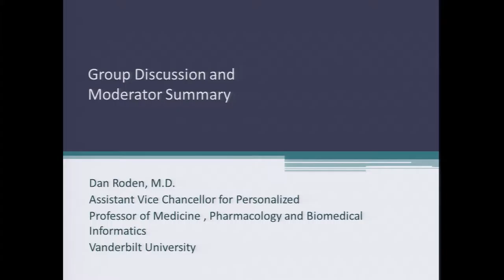Facilitating Development of a Shared Evidence Base for Healthcare Systems (Summary) - Dan Roden